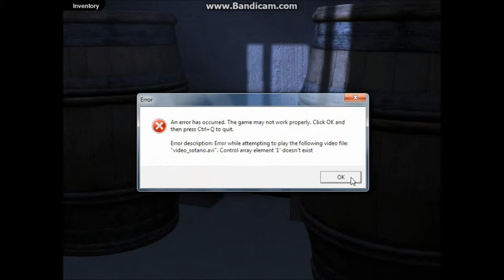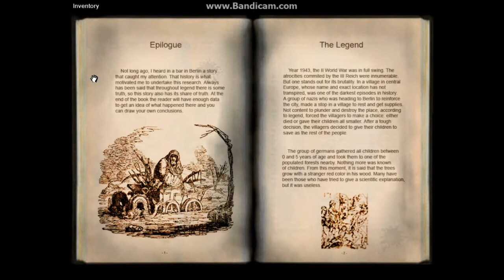Let's Play BloodWood Part1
This game is created by Luminy Studios.